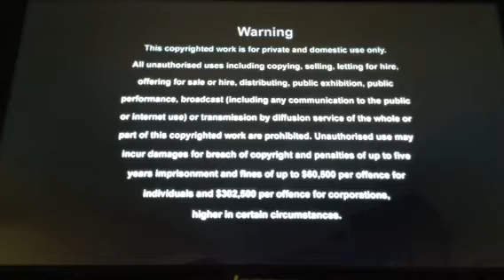Opening To Despicable Me Mini Movies Collection 2014 UK DVD